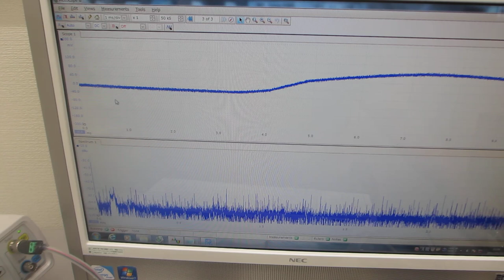超音波プローブの製造技術ーーダイナミック特性を評価する技術 －－（超音波システム研究所）